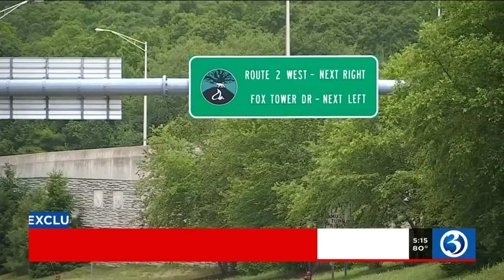VIDEO: Ledyard officer hit by passing car’s side mirror during traffic stop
A Ledyard police officer was injured after being hit by a passing car’s side mirror during a traffic stop overnight.